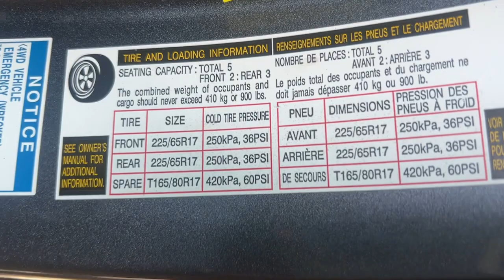2020 Toyota RAV4 The Bronx, Yonkers, New Rochelle, Hackensack, Manhattan, NY FU7556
Magnetic Gray Metallic Used 2020 Toyota RAV4 LE  available in The Bronx, New York at Fordham Toyota. Servicing the Yonkers, New Rochelle, Hackensack, Manhattan, NY area.

Fordham Toyota
236 W Fordham Rd

Recent Arrival! CARFAX One-Owner. Clean CARFAX. Certified. AWD, Black w/Fabric Seat Trim, 4-Wheel Disc Brakes, 6 Speakers, ABS brakes, Air Conditioning, Apple CarPlay/Android Auto, Brake assist, Electronic Stability Control, Exterior Parking Camera Rear, Panic alarm, Power door mirrors, Power steering, Power windows, Remote keyless entry, Speed control, Traction control.brbr27/34 City/Highway MPGbrbrToyota Certified Used Vehicles Details:brbr  * Warranty Deductible: $0br  * Roadside Assistancebr  * Powertrain Limited Warranty: 84 Month/100,000 Mile (whichever comes first) from TCUV purchase datebr  * 160 Point Inspectionbr  * Transferable Warrantybr  * Limited Warranty: 12 Month/12,000 Mile (whichever comes first) from TCUV purchase datebr  * Vehicle Historybr  * Limited Comprehensive Warranty: 12 Month/12,000 Mile (whichever comes first) from certified purchase date. Roadside Assistance for 7 Year / 100,000 Mile